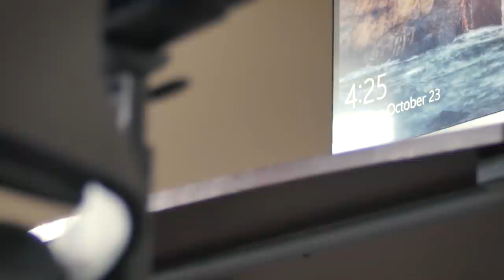Make the Mountains Home - Asheville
I moved here to play in the mountains for a few months.

I filmed this video with this camera
n this lens

if you are interested in supporting the channel, or just want to see the additional posts over there, check it out!